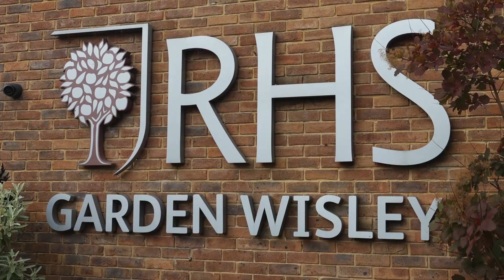Flower Show @ Wisley Garden in Surrey Wednesday 4th September 2024 (photos)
Flower Show @ Wisley Garden in Surrey Wednesday 4th September 2024
With Jean Page & Jack Soriano